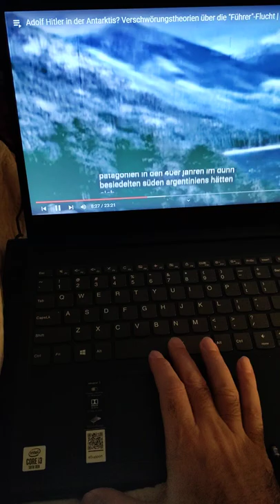Rob Wolchek The Cat Listening To German Documentary, Dearborn, Michigan, February 19, 2022